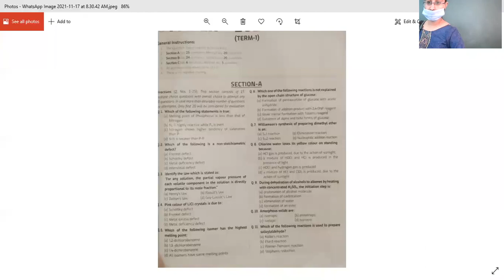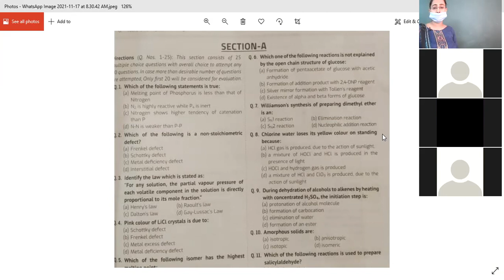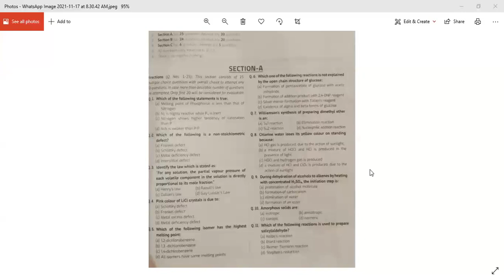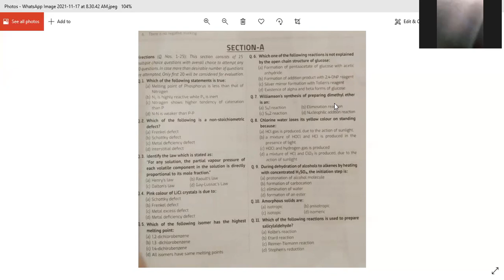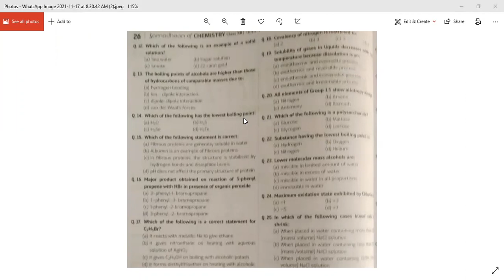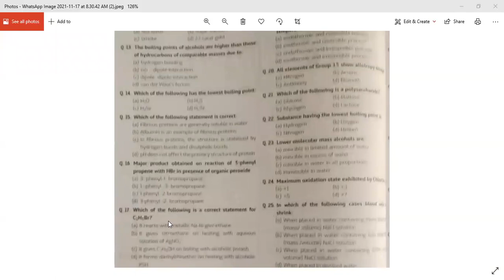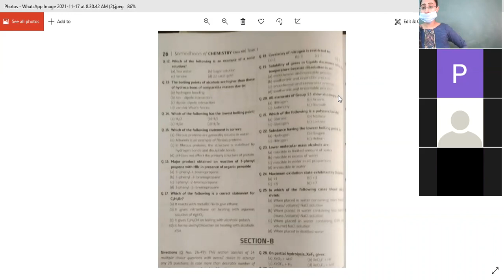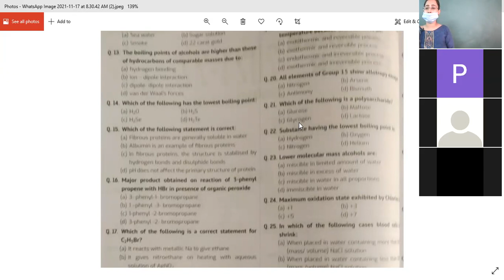17.11.21 XII A B CHEMISTRY